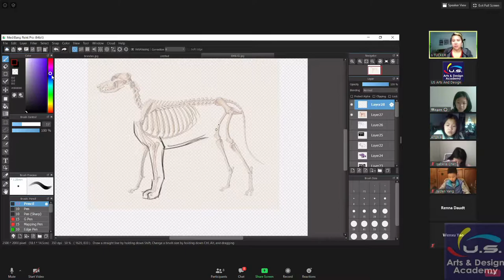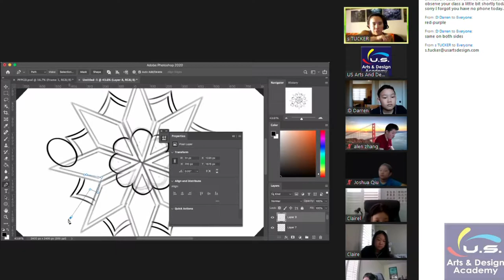MIQ and JMAP 2020 Online Class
Introducing US Arts and Design, MIQ and JMAP 2020 online art classes! US Arts and Design provides a variety of classes that explore the different mediums and styles of art as well as helping artist of all ages nurture their creativity and talent. Currently, US Arts offers many online classes for artists who are eager to learn and explore. For more information on US Arts general curriculum, . For updates on other events and online classes, please make sure to check out US Arts and Design’s Instagram (@u.s.artsanddesignacademy and @us_arts_portfolio), Facebook page, and WeChat as well for more information on classes for K-12th grade.

Credit:
Fall Guys Ultimate Knockout Theme